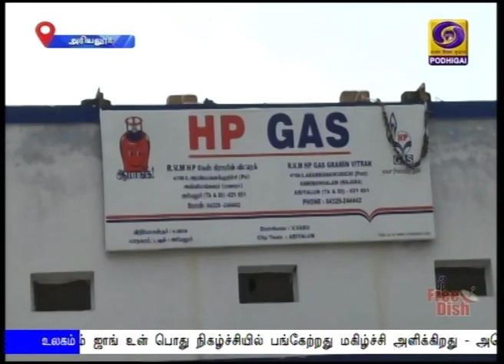மத்திய அரசின் உஜ்வாலா திட்டம்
கொரோனா பாதிப்பால் நாடு முழுவதும் ஊரடங்கு உத்தரவு அமலில் உள்ளதால், அன்றாடம் வேலைக்குச் சென்று வருமானம் ஈட்டுவோர் பாதிப்பு அடைந்திருப்பதை கருத்தில் கொண்டு, மத்திய அரசின் உஜ்வாலா திட்டத்தின்கீழ், எரிவாயு சிலிண்டர்கள் இலவசமாக வழங்கப்பட்டு வருகின்றன.
   இதனால் பயனாளிகள் மத்திய அரசுக்கு நன்றி தெரிவித்துள்ளனர்.